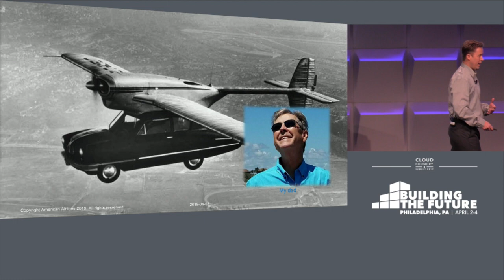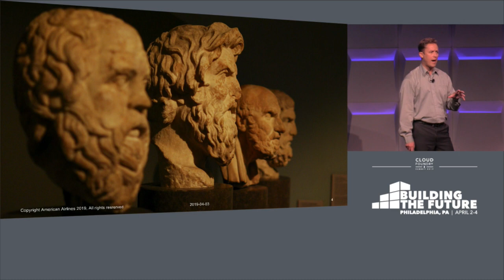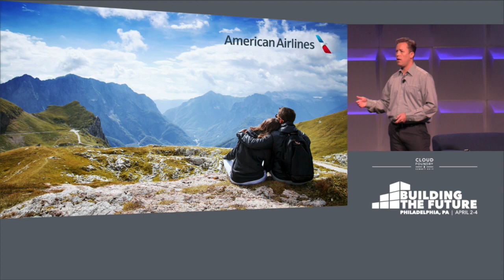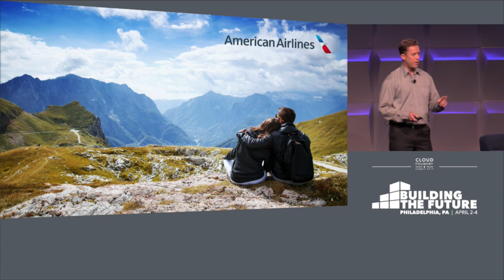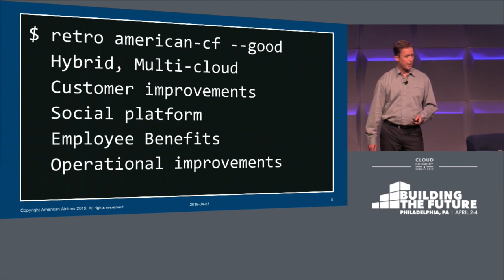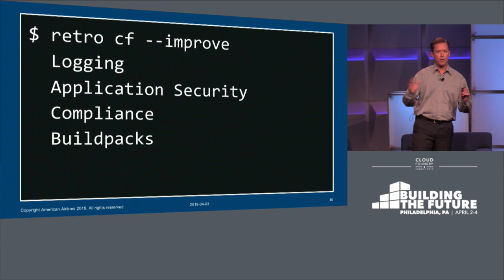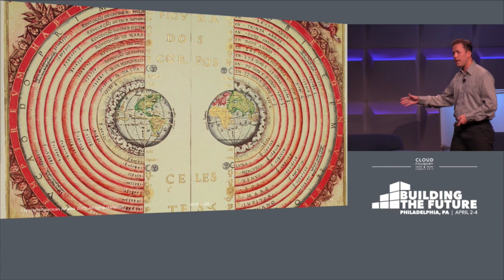Keynote: User Story with Eric Swanson, Principal Architect, American Airlines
About Eric Swanson
Eric Swanson is a Principal Architect at American Airlines and co-founder of American's InnerSource community. With 20 years of IT leadership experience, Eric has had the unique experience of working across industry and technology platforms. At American Airlines, Cloud Foundry has been an important part of the ever-evolving, hybrid, multi-cloud strategy. Eric continues to help American design and deliver cloud-based solutions with his favorite tagline "Code to Cloud with speed, safety, and scale." In addition to flying American for travel, he also enjoys his home in FL, singing and guitar, dating his wife, and enjoying time with pets and the horses.